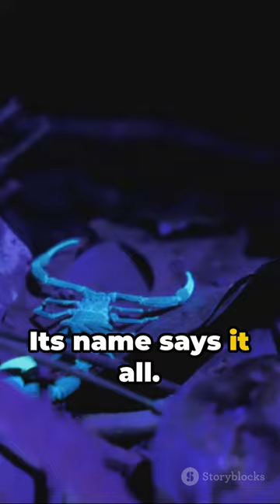10 Dangerous Animals You Should Run Away From!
Discover the top 10 most treacherous creatures on the planet in our thrilling video! Join us as we unveil the most dangerous animals you definitely need to steer clear of. From the fearsome predators lurking in the wild to the venomous creatures that can bring harm, we'll keep you on the edge of your seat. Prepare to be amazed by the jaw-dropping encounters captured on camera. Don't miss out on this captivating insight into the animal kingdom's deadliest!